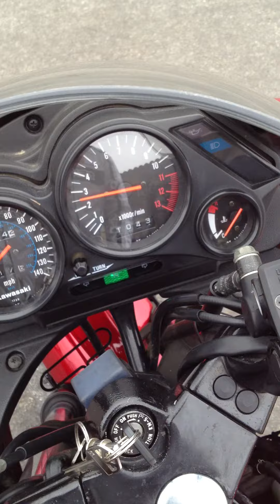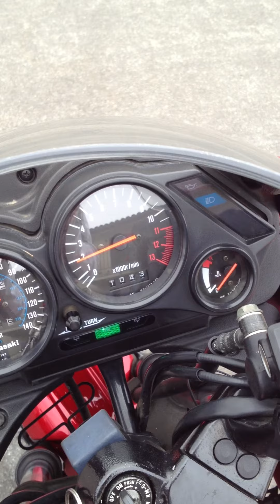Ninja 500 Motorcycle carb problem?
I'm having an issue with what I believe to be my carbs.  I first noticed it while riding about 45 mph at about 5k rpm.  The bike started jumping and the tach would quickly drop to 1k rmp  and then right back to 5k.  It also was surging when taking off from a stop.  It wouldn't want to accelerate and then it would accelerate really quickly.

As you see in the video, I caught it doing it while idling.  It was still cold with the choke about 3/4 on, but I don't think it's a cold engine or choke issue since it surges or cuts out when it's warm.  I was not messing with the throttle or choke except where I can be seen doing it.  Also, I just had the carbs cleaned 300 miles ago.  Maybe they did a bad job??